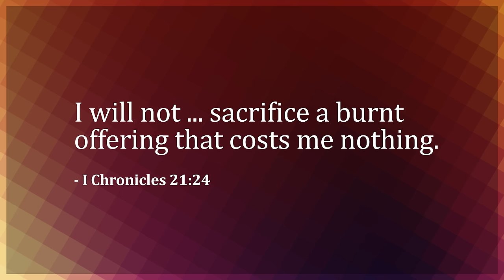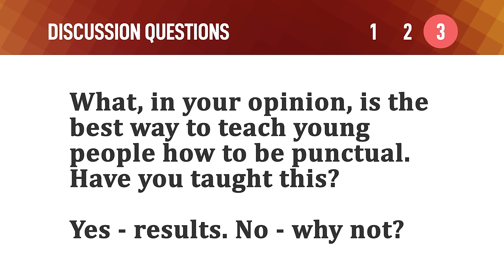Let's be on Time – Mike Mazzalongo | BibleTalk.tv